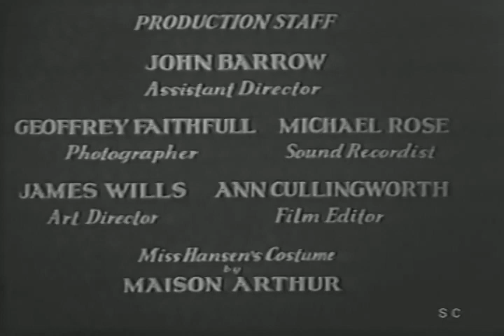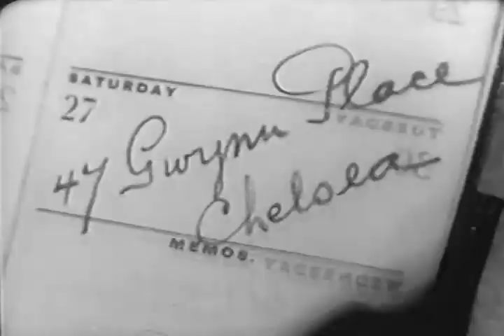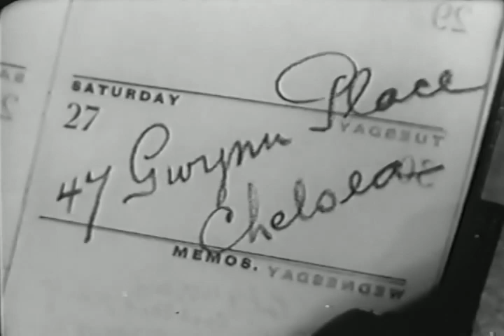After Dark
Richard Morton brought back valuable emeralds from a trip. He has met on the boat a beautiful girl and her uncle. They all take the train together, and the emeralds disappear. Morton has reasons to suspect the uncle.

After Dark is a 1932 British crime film directed by Albert Parker and starring Horace Hodges, Hugh Williams and Grethe Hansen. It was made at Walton Studios as a quota quickie.